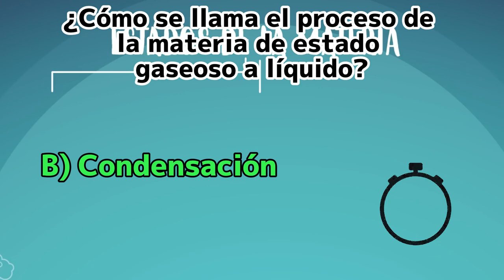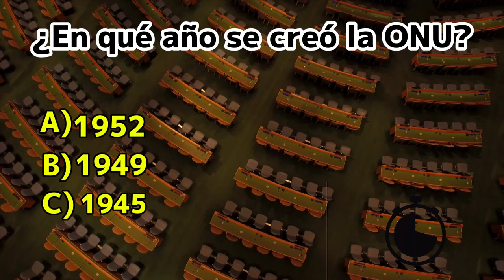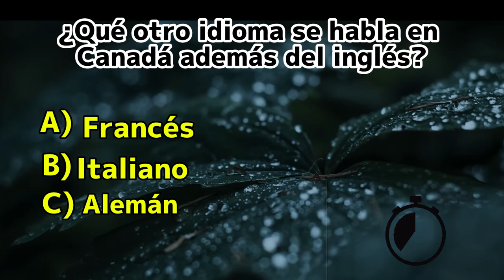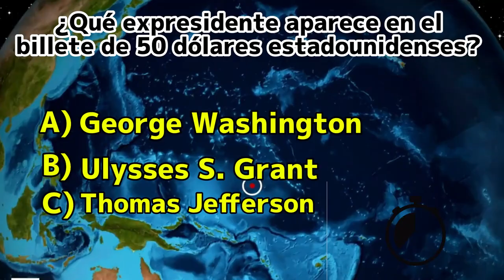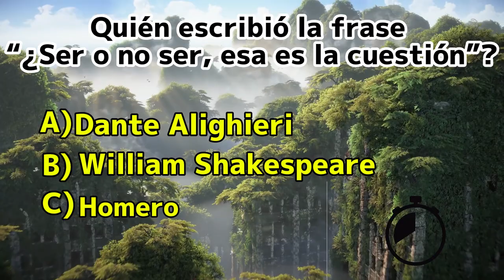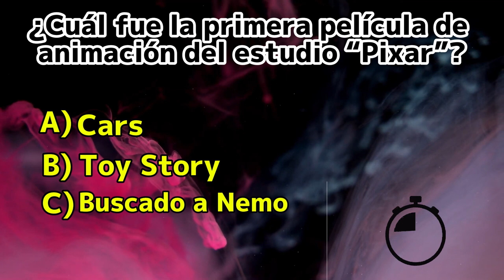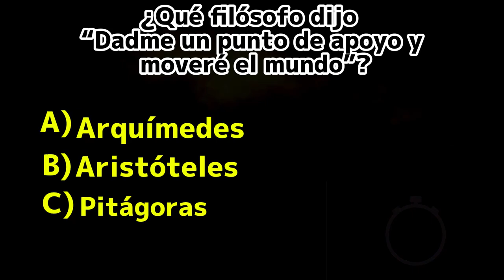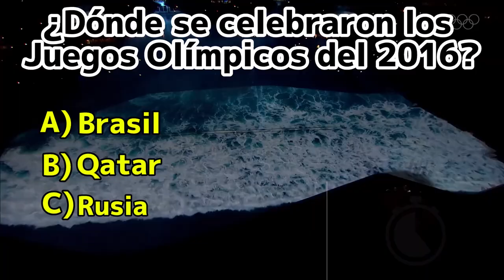PREGUNTAS de CULTURA GENERAL ⏰ | ¿CUÁNTO SABES? 🤔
PREGUNTAS DE CULTURA GENERAL ⏰ | ¿CUÁNTO SABES DE CULTURA GENERAL? | QUIZ DE CULTURA GENERAL 🤔

¿Cuál es el país con mayor cantidad de camellos?

¿Qué Dios Egipcio tenía cabeza de halcón y era el Dios del cielo?

¿Qué emperador legalizó el cristianismo en el Imperio Romano?

¿Cómo se llama el proceso de la materia de estado gaseoso a líquido?

¿Qué boxeador decía “Vuela como una mariposa, pica como una abeja”?

¿Qué es el “Gallo Pinto” de Centroamérica?

¿Qué personaje es el protagonista de la novela “Los 3 mosqueteros”?

¿Dónde se encuentra la ciudad de Florencia?

¿En qué año se creó la ONU?

¿Cómo se llama la bandera de Reino Unido?

¿En qué año se realizó la primera llamada telefónica?

¿Cuál es la isla más grande del Mar Caribe?

¿Qué otro idioma se habla en Canadá además del inglés?

¿Además de Mercurio, qué planeta NO tiene lunas?

¿Qué expresidente aparece en el billete de 50 dólares estadounidenses?

¿De dónde es originario el arte marcial “Kung-Fu”?

¿Cuál es el precio más alto que ha alcanzado el Bitcoin?

¿Qué estudia la “antropometría”?

¿Dónde se celebrarán los juegos olímpicos de 2028?

¿Qué actor protagonizó la película “La máscara”?

¿Cuál es la moneda oficial de Costa Rica?

¿Quién escribió la frase “¿Ser o no ser, esa es la cuestión”?

¿Cuántos días tiene febrero en un año bisiesto?

¿En qué año se dio la gran batalla de Stalingrado?

¿A qué le teme una persona que sufre “Aerofobia”?

¿Quién creó la teoría del “heliocentrismo” en que la Tierra gira alrededor del Sol?

¿Cuál es el país más grande de Centroamérica?

¿Cuál fue la primera película de animación del estudio “Pixar”?

¿Cuál es la moneda de Japón?

¿Quién escribió “Matar a un ruiseñor”?

¿Dónde desemboca el río Misisipi?

¿Qué filósofo dijo “Dadme un punto de apoyo y moveré el mundo”?

¿Dónde se celebraron los Juegos Olímpicos del 2016?

¿Cómo se llama el himno nacional de España?

¿Cuál es el quinto planeta del Sistema Solar?

¿Qué país tiene un alfabeto llamado “Hangul”?

¿Cuántas estrellas tiene la bandera de Venezuela?

4 (30-66)